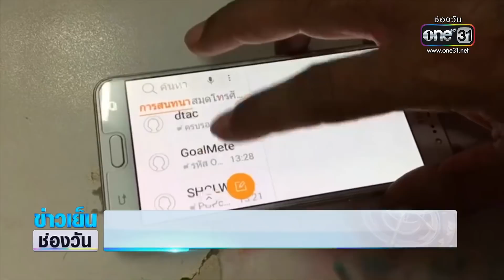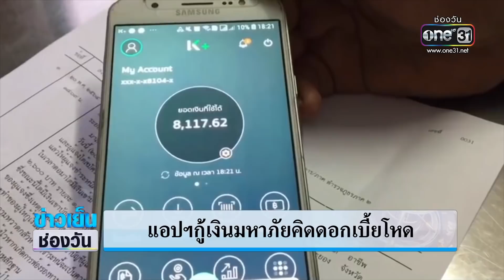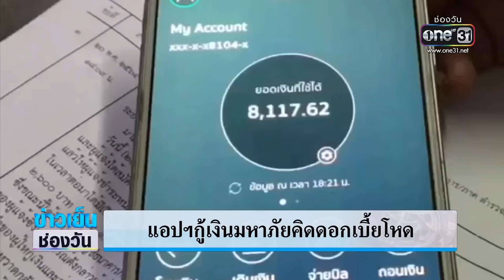โผล่อีก! แอปฯกู้เงินมหาภัยคิดดอกเบี้ยโหด | ข่าวเย็นช่องวัน | ข่าวช่องวัน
ที่ระยอง หนุ่มใหญ่วัย 53 ปี เข้าแจ้งความตำรวจ หลังกู้เงินจากแอปฯกู้เงินออนไลน์จำนวน 1,600 บาท แต่เจ้าตัวต้องผงะเมื่อถูกทวงเงินต้นพร้อมดอกเบี้ยถึง 2 หมื่นบาท ตรวจสอบพบ มีแอปฯกู้เงินเครือข่ายเดียวกันนับ10 แอปฯ ลิงก์ข้อมูลแล้วโอนเงินต้นเข้ามา รวม8,000 บาททั้งที่ไม่ได้สมัคร เหมือนกับมัดมือชกให้เป็นหนี้เพิ่ม